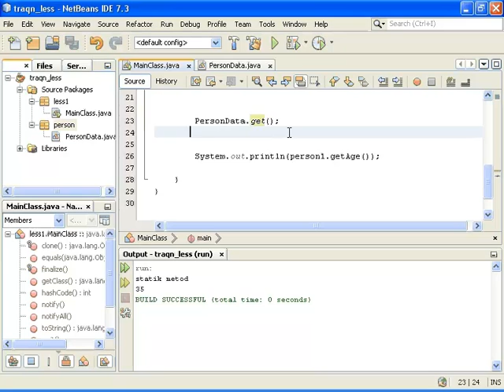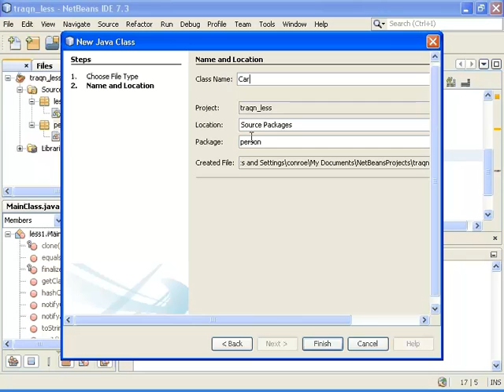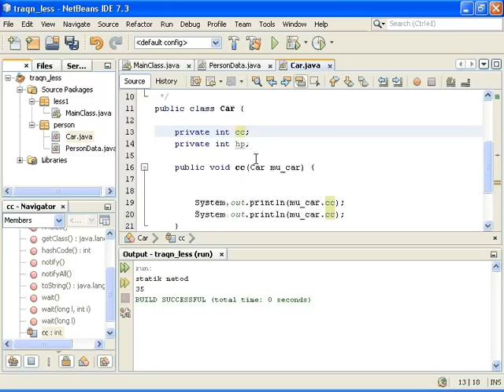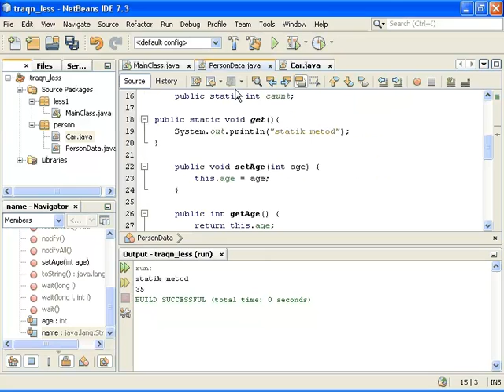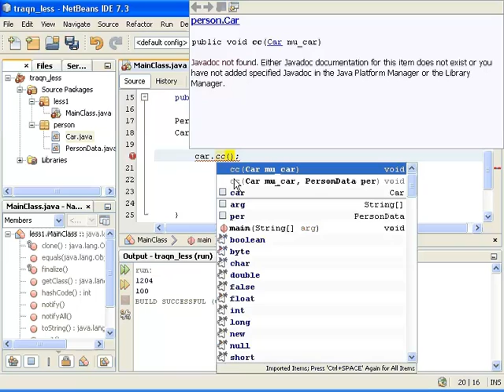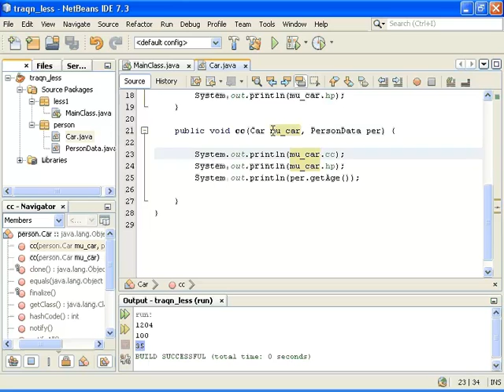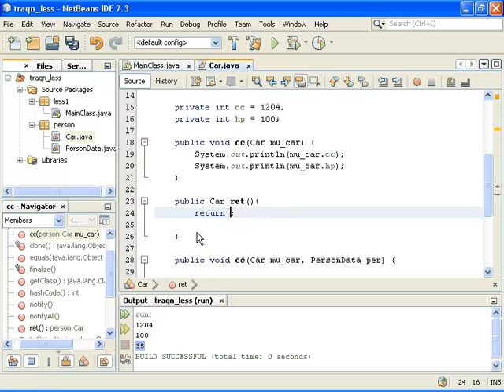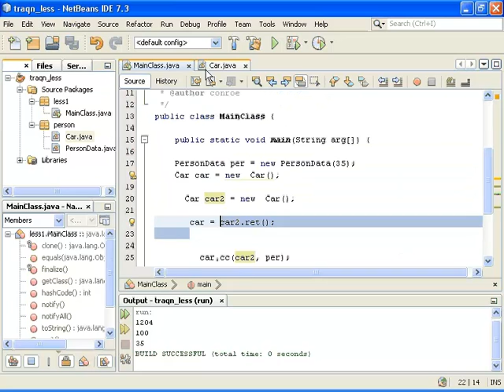Java Урок 13 - Предаване на обекти като параметри към методите